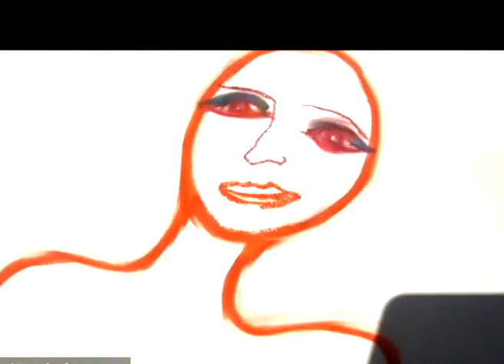Painting Poetry: Elinor Rowlands creates Dazzling Eyes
You are invited on a journey to self-expression and emotional revelation from an uncompromising and unapologetic neurodivergent viewpoint. Commissioned by Disability Arts Online Elinor Rowlands opens the floodgates of creativity with a peek into making Dazzling Eyes, capturing an intensity of feeling in a live improvisation with a spoken word stream of consciousness as she reads the painting as it is being painted. Elinor tells exactly what comes to mind, released from social cues and neurotypical etiquettes of communication.